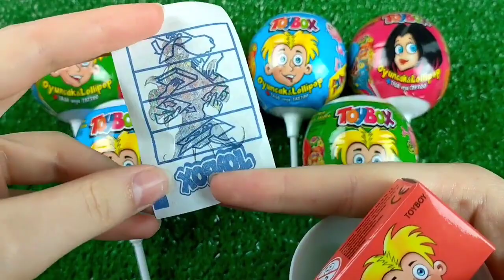ASMR BLACK Candy ENOKI MUSHROOMS BABY OCTOPUS TRUFFLE BLACK BEAN NOODLES 짜장불닭팽이버섯 트러플짜파게티 먹 MUKBANG